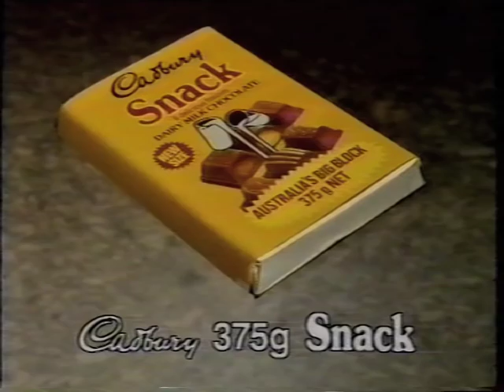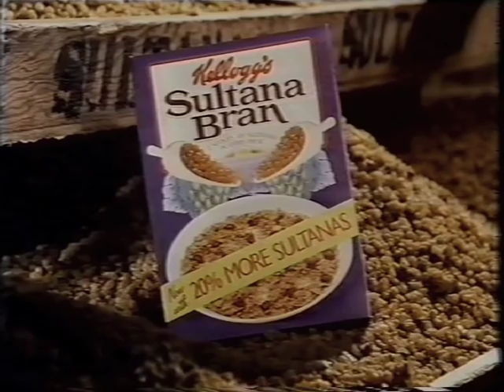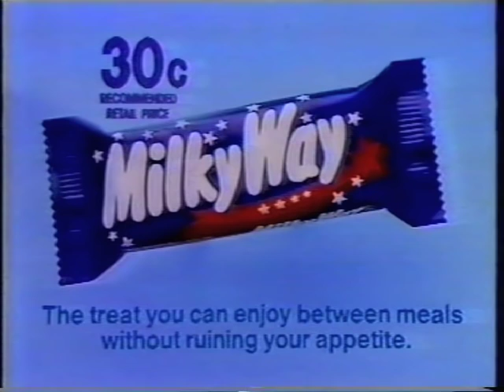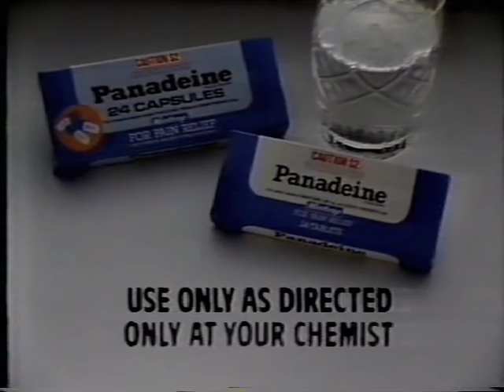Aussie TV Commercial Breaks Part 18 (ADS-7, 1987)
Here is my eighteenth is a series of videos of Australian TV Commercial Break Compilations. If have any Australian TV Shows or Commercials on VHS or Betamax Tapes or DVD copies from VHS or Betamax tapes please email at I will put a list on my Facebook I want commercials From 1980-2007. On VHS and Betamax.
List of Commercials:
1. Channel 7 Disney’s Wonderful World Slide (00:00-00:03)
2. Cadbury Snack (00:03-00:17)
3. Mattel’s My First Ballerina Barbie (00:17-00:47)
4. 1987 into the Groove Album (00:47-01:17)
5. Kellogg’s Sultana Bran (01:17-01:47)
6. Alf/Family Ties Promo (01:47-02:17)
7. Butterfly Island Promo (02:17-02:45)
8. Channel 7 Disney’s Wonderful World Slide (02:45-02:48)
9. Kentucky Fried Chicken with Fred the Fox and Charlie the Chicken Hawk (02:48-03:18)
10. Buddy L Phaser Force Battle Game (Laser Skirmish for Poorpas) (03:18-03:48)
11. Tip-Top 1 White Hyfibe with Brain (03:48-04:18)
12. Cheezels (04:18-04:48)
13. Channel 7 Disney’s Wonderful World Slide (04:48-04:52)
14. Arnott’s Ruffles Potato Chips (04:52-05:07)
15. Hungry Jack’s (05:07-05:37)
16. Mattel’s Popples (05:37-06:07)
17. Mars Chocolate Bars (06:07-06:37)
18. The World Around Us Jet-Set Wildlife Promo (06:37-07:09)
19. Channel 7 Disney’s Wonderful World Slide (07:09-07:13)
20. Milky Way Chocolate Bar (07:13-07:43)
21. Clipsal Infrascan 1 (07:43-08:13)
22. Channel 7 Disney’s Wonderful World Slide (08:13-08:15)
23. Whiskettes Cat Food (08:15-08:44)
24. Mattel’s Brave Starr (08:44-09:14)
25. Masterfoods Alora Dolmio Pasta Sauce (09:14-09:44)
26. Channel 7 Disney’s Wonderful World Slide (09:44-09:48)
27. Clipsal Infrascan 2 (09:48-10:18)
28. Panadeine (10:18-10:47)
29. The Advertiser Newspaper Big Dollar Scratch (10:47-11:17)
30. Adelaide Cartoon Connection Promo (11:17-11:49)
I found this at the Pageant Shed on a National E180 VHS Cassette, Which was transferred to a Phillips HG E-240 VHS Cassette. Then converted to DVD. Hooroo! I'm Earnest Briggsy and I speak the truth about Australian Television.